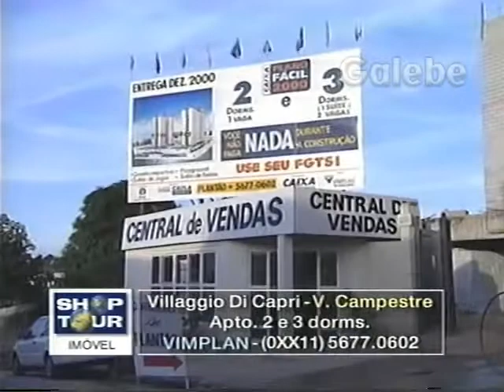VILLAGGIO DI CAPRI JANE GALEBE 07 04 2000